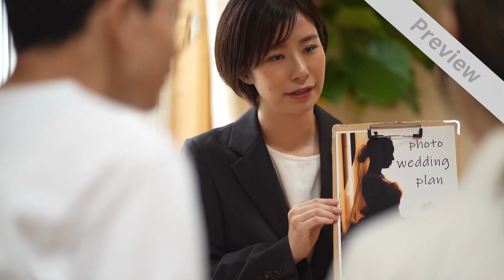Wedding Planner Promo Video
Promo video about Wedding Planner business.
Want To Get This Video Today?

Are you giving a professional service like Wedding Planner? Do you want Promo Video For Your Wedding Planner Service Business? This customized promotional video makes it easy for customers to find your Wedding Planner business online. We will make this Wedding Planner Promo Video yours in 24 hours for only $20.

We Offer Promotional Videos For Every Business Type.